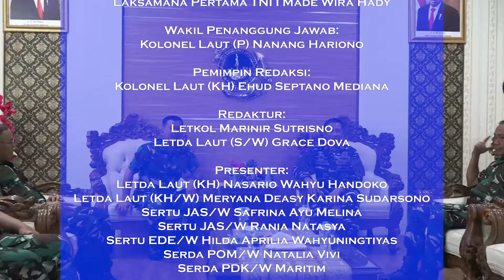Navy News - PERAN PENTING PENERANGAN PASUKAN BAGI PRAJURIT MARINIR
Follow & Mention Twitter kami:
Like & Follow Facebook:
tni_angkatan_laut ✅